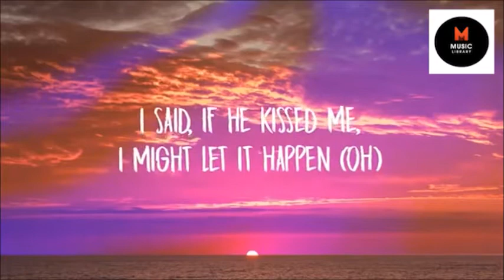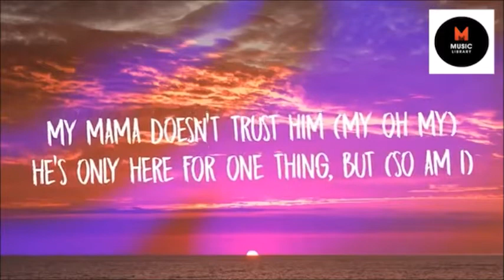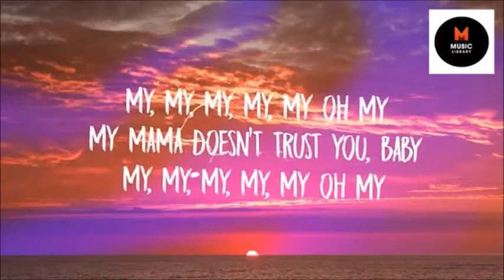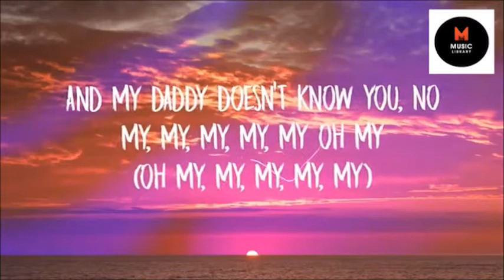Camila Cabello My Oh My Lyrics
MUSIC LIBRARY